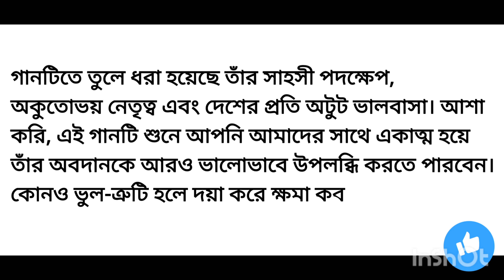স্বাধীনতার মহানায়ক|সুভাষ চন্দ্র বসু – মুক্তির সংগ্রামী গান |Nautanki Entertainment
স্বাধীনতার আন্দোলনের মহানায়ক সুভাষ চন্দ্র বসুর প্রতি আমাদের শ্রদ্ধার অঙ্গ হিসেবে, আমরা উপস্থাপন করছি একটি বিশেষ গান: "সুভাষ চন্দ্র বসু – মুক্তির সংগ্রামী গান"। এই গানটি সুভাষ চন্দ্র বসুর সাহসিকতা, নেতৃত্ব এবং আত্মত্যাগের গাথা তুলে ধরে।

**গানটি শুনুন এবং জানুন:**

- সুভাষ চন্দ্র বসুর সংগ্রামের কথা
- তাঁর সাহসী পদক্ষেপ এবং দেশের প্রতি নিবেদন
- মুক্তির চেতনা ও অনুপ্রেরণা

**ভিডিওর বিশেষ বৈশিষ্ট্য:**

- ঐতিহাসিক প্রেক্ষাপট এবং শিল্পীর চমৎকার পরিবেশনা
- উচ্চমানের অডিও এবং ভিডিও

**কেন শুনবেন এই গানটি:**
- যদি আপনি সুভাষ চন্দ্র বসুর জীবন ও কৃতিত্বের প্রতি আগ্রহী হন
- ইতিহাস ও মুক্তিযুদ্ধের প্রতি আপনার গভীর শ্রদ্ধা থাকে
- যদি আপনি উত্সাহজনক এবং অনুপ্রেরণামূলক সংগীত পছন্দ করেন

নিশ্চিতভাবে! এখানে সুভাষ চন্দ্র বসু নিয়ে গানটির উপর বিস্তারিত আলোচনা করা হলো:

সুভাষ চন্দ্র বসু – মুক্তির সংগ্রামী গান**

সুভাষ চন্দ্র বসু, ভারতীয় স্বাধীনতার আন্দোলনের একজন প্রখ্যাত নেতা, যিনি তাঁর সাহসিকতা, নেতৃত্ব এবং আত্মত্যাগের জন্য অমর। তাঁর সংগ্রাম ও মহানুভবতার গল্প আজও আমাদের অনুপ্রাণিত করে। এই গানটি তাঁর জীবনের এই বিশেষ গুণগুলিকে শ্রদ্ধা জানিয়ে তৈরি করা হয়েছে।

এই গানটি সুভাষ চন্দ্র বসুর ঐতিহাসিক অবদান ও সংগ্রামের প্রতি আমাদের শ্রদ্ধা প্রকাশের একটি প্রয়াস। গানটির মাধ্যমে, আমরা তাঁর জীবনের মূল মুহূর্তগুলি এবং তাঁর স্বাধীনতার জন্য লড়াইয়ের প্রতি গভীর সম্মান জানাই।

- **অভিনব কণ্ঠশিল্পী:** গানটি এর কণ্ঠে রেকর্ড করা হয়েছে, যিনি তাঁর গভীর ও হৃদয়গ্রাহী কণ্ঠে গানটির গাম্ভীর্য তুলে ধরেছেন।
- **সংগীত এবং সুর:** গানটির সুর এবং সংগীতের নির্বাচন সুভাষ চন্দ্র বসুর সংগ্রামের গম্ভীরতা ও গুরুত্বের সাথে সামঞ্জস্যপূর্ণ। এতে ঐতিহাসিক গানের সুর এবং সঙ্গীতের বৈচিত্র্য রয়েছে।
- **বিষয়বস্তু:** গানটির লিরিক্স সুভাষ চন্দ্র বসুর বীরত্ব, তাঁর মুক্তির চেতনা এবং তাঁর দেশের প্রতি গভীর ভালোবাসা তুলে ধরে। এটি ইতিহাসের কিছু গুরুত্বপূর্ণ দিকও তুলে ধরে, যেমন তাঁর নেতৃত্বের মন্ত্র ও যুদ্ধের সময় তাঁর ভূমিকা।

 গানটির ভিডিওতে সুভাষ চন্দ্র বসুর জীবনের বিভিন্ন দিক এর মধ্যে একটি মাত্র চিত্র এবং তাঁর সংগ্রামের ছবি ব্যবহার করা হয়েছে। ভিডিওটি তাঁর ঐতিহাসিক অবদানকে আরও স্পষ্টভাবে তুলে ধরতে সাহায্য করবে।
- **প্রযোজনা মান:** ভিডিওটির প্রযোজনা মান অত্যন্ত উচ্চ, যা গানটির গুরুত্ব ও অনুভূতি তুলে ধরতে সহায়তা করে।

- **ঐতিহাসিক গুরুত্ব:** সুভাষ চন্দ্র বসুর জীবন এবং সংগ্রামের বিষয়ে গভীর উপলব্ধি লাভ করতে পারবেন।
- **অনুপ্রেরণা:** গানটি আপনাকে স্বাধীনতার সংগ্রাম এবং জাতির প্রতি আত্মনিবেদন সম্পর্কে ভাবাবে।
- **সঙ্গীত প্রেমীরা:** যারা ঐতিহাসিক এবং অনুপ্রেরণামূলক গান পছন্দ করেন, তাদের জন্য এই গান একটি বিশেষ উপহার।

Song Lyrics:-

[Verse]
সুভাষ চন্দ্রের নামে জাগে
স্বাধীনতার স্বপ্নে আগুন লাগে
বীরের মতো সংগ্রাম করেন
মুক্তির পথে প্রাণ বিলানেন

[Chorus]
জয় হোক জয় হোক
সুভাষ চন্দ্রের জয় হোক

[Verse 2]
তোমার কণ্ঠে বার্তা এল
রক্ত চাই মুক্তি দেব
সেই সুরে মুক্তির ডাক
স্বাধীনতার পতাকা ছড়াক

[Bridge]
আজও তোমার স্বপ্ন জাগে
ভারতবাসী একসাথে লাগবে
তোমার কথা আমাদের প্রেরণা
তোমার পদবী গানে বিদ্যমান

bollywood song
dance songs
bollywood songs for independence day
bollywood patriotic songs
independence day song, national songs in hindi, independence day hindi song
independence day telugu songs
telugu independence day songs
independence day songs in telugu
independence day song telugu
hindi songs with lyrics, I Love My India lyrical video song from Pardes
I love my India song
I love my India song download
har karam apna karenge lyrics
jhanda geet
jalwa jalwa desh bhakti song
patriotic songs for kids
patriotic songs for independence day 78 independence day

independence day songs list
independence day songs for kids
independence day songs list hindi
vande mataram song mp3 download
songs on independence day